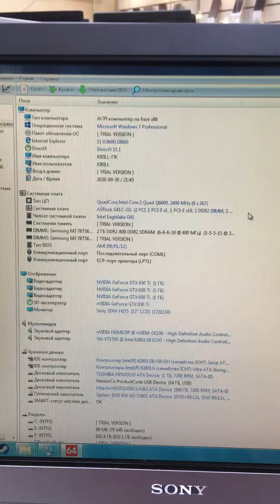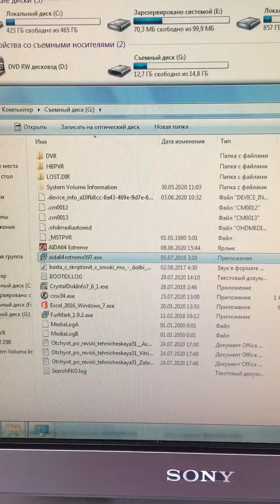30 сентября 2020 г.